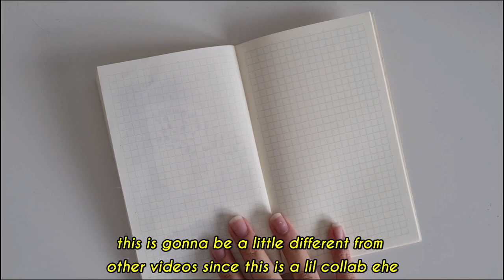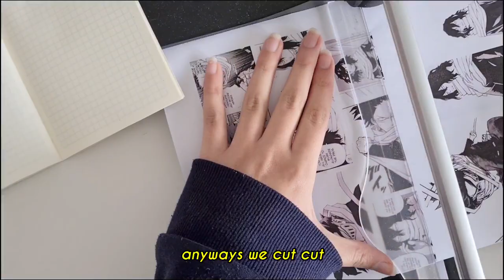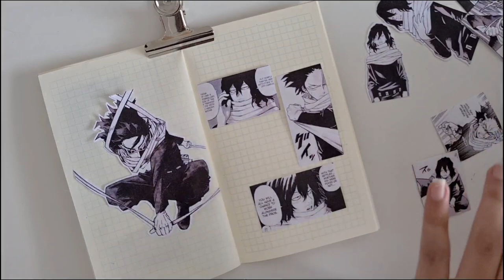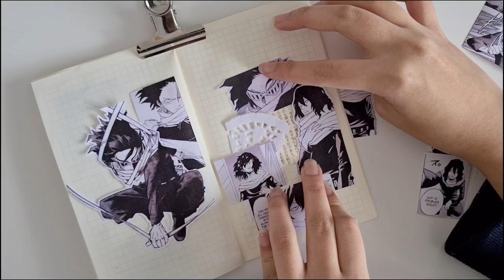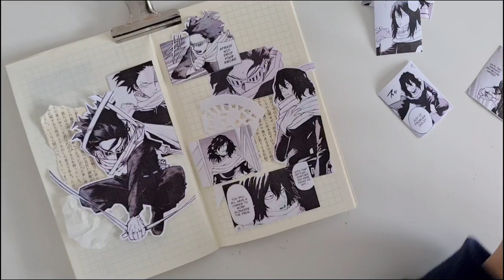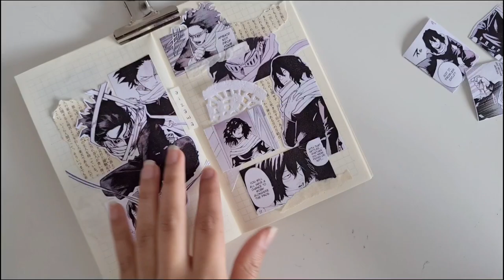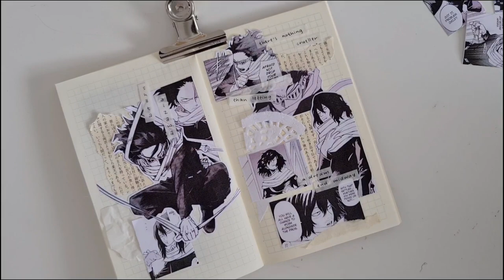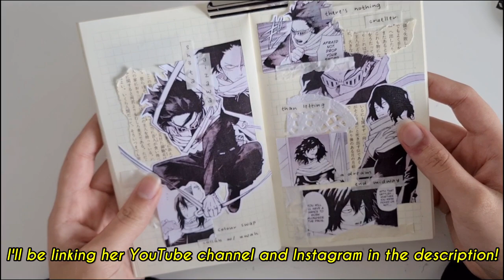aizawa shota | anime journal with me | colour swap collab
open me ♡

Hello hello! I am here to bring you guys my collab with @uwah !! We decided to do a colour swap collab where we both closed our eyes to randomly pick a colour for the other person. I got black... and as for Uwah? Well, that's a surprise!! Be sure to check out her side of the collab ehe~~

Samsung 20+
vllo pro
procreate

faqs 🐸
what journal do you use?
: ̗̀➛ moleskine a5 grid journal + a6 6-ring binder journal + a6 midori journal + mini muji journal
: ̗̀➛ all linked in the pinned comment :))

koi ♡